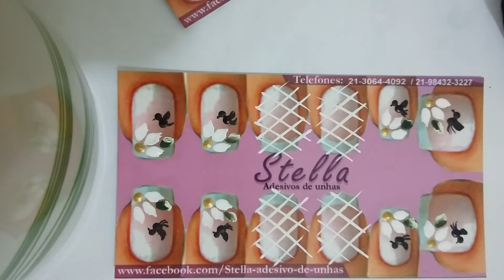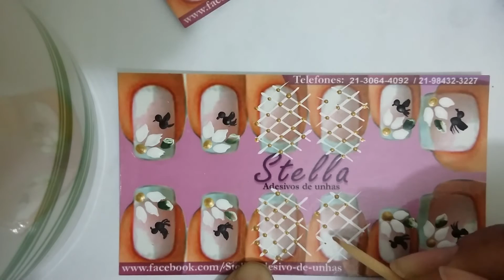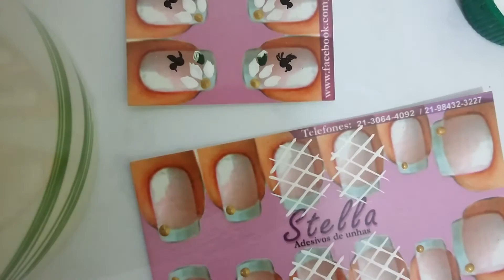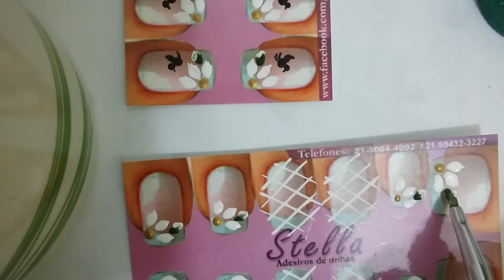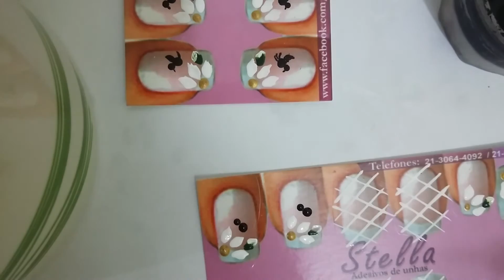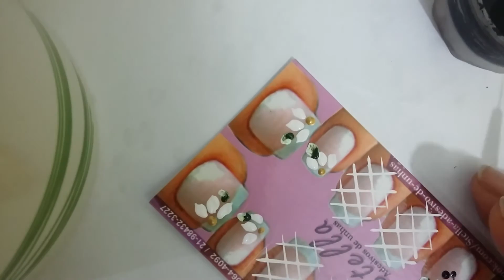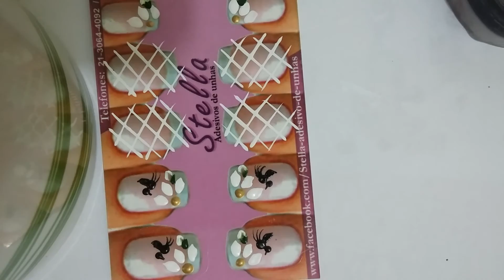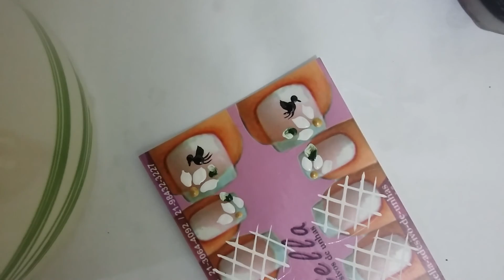Maratona 30 modelos de adesivos de unhas #13